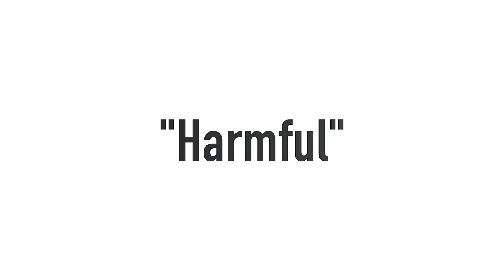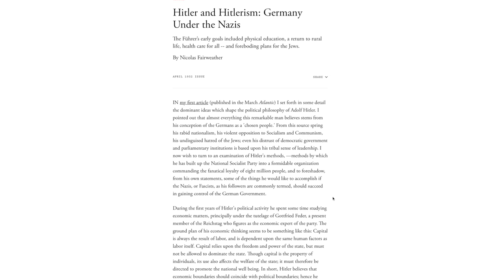Carmel High School Senate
CHTV's Michael Spech goes over Indiana's Senate Bill 167 and its pros and cons.
NOTE: this video was produced prior to any changes made in the Bill later in the session.